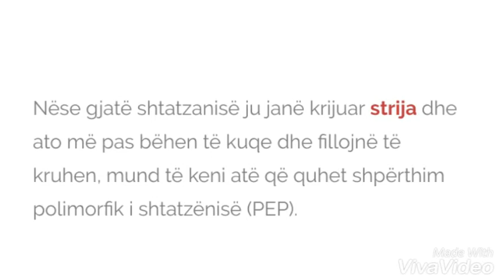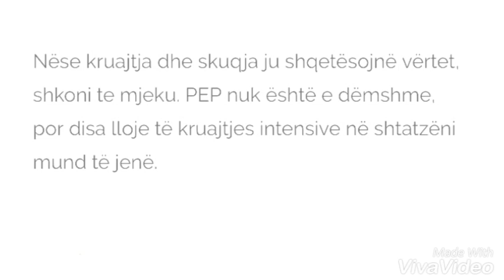Perse strijat kane filluar te kruhen ne shtatzani ,?